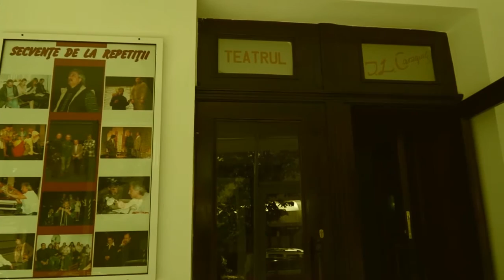TUR VIRTUAL Teatrul Satiricus Ion Luca Caragiale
Dragi spectatori, astăzi vă propunem un TUR VIRTUAL prin Foaierul și Sala de spectacole ale Teatrului Național Satiricus I.L.Caragiale, renovat și reamenajat de curând, în speranța că această informație vă va ajuta să ne cunoașteți mai bine, devenindu-ne prieteni apropiați și mereu așteptați la spectacolele noastre.